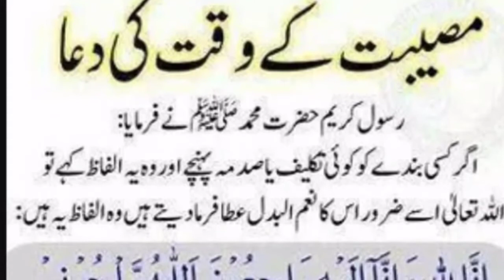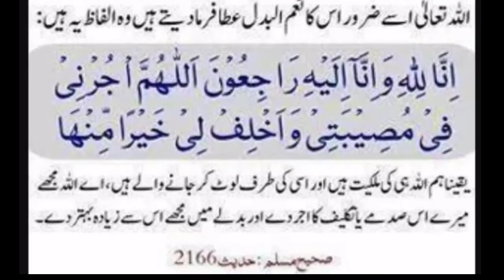Musibat kay waqt ki dua II dua for Tension II powerful Dua